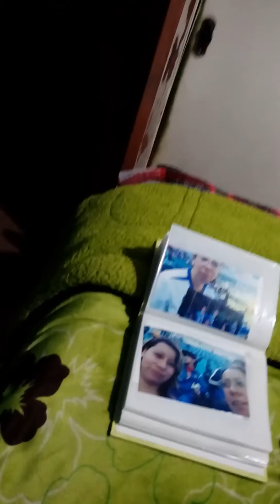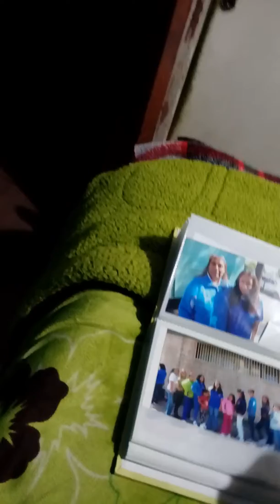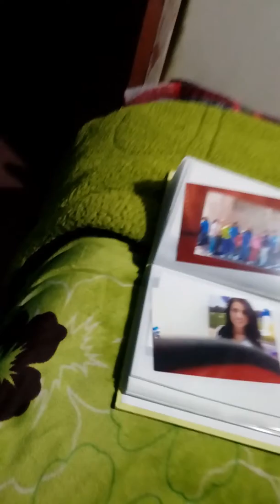Recordando fotos de el Estadio Azul Futbol